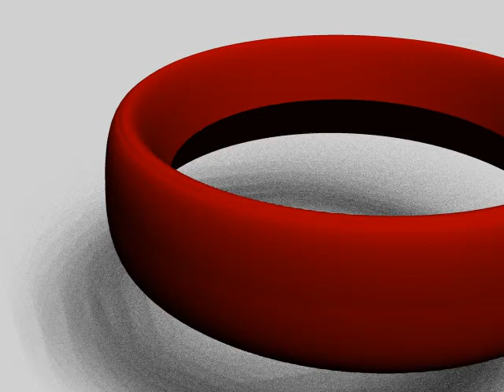Figure 8 Klein Bottle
Animating the increasing function of klein bottle with Mobius twist.

I seem to have lost file quality, uploading this. I need to learn how to optimize render settings for upload.